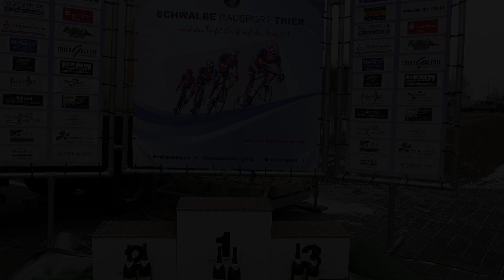SWT Radsportfestival - RV Schwalbe Trier Senioren/Junioren 2018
Start in die Straßensaison 2018. Mit leichtem Schneefall und eisigem Wind, bei einer Temperatur unter dem Gefrierpunkt (-5°C) war es kein spektakuläres Rennen. Die Durchschnittsgeschwindigkeit lag bei 33,5 km/h. Respekt an alle die angereist und gestartet sind.